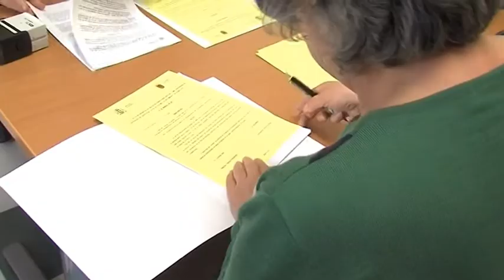INFORMATIVO ALBOLOTE SEMANAL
Informativo resumen de las noticias que han ocurrido en Albolote en la última semana. Este informativo tiene una periodicidad semanal y se publica los viernes. 10 de marzo de 2017.